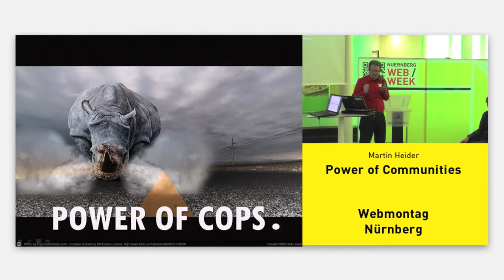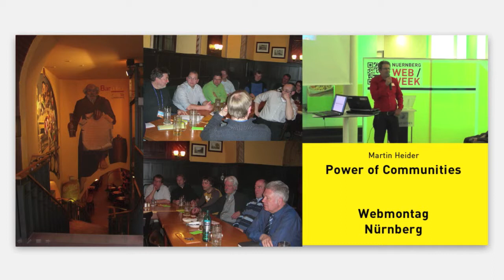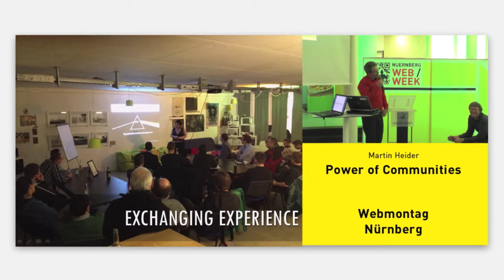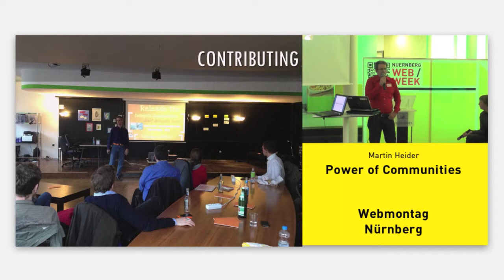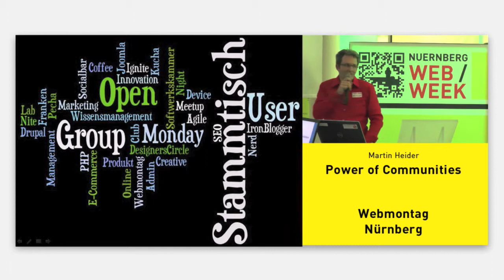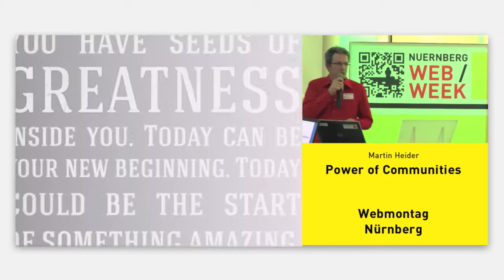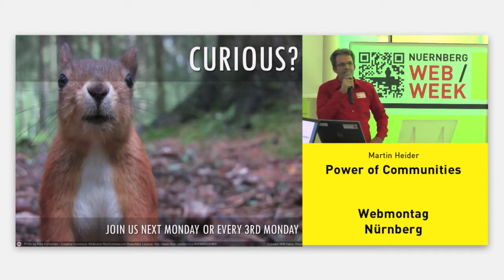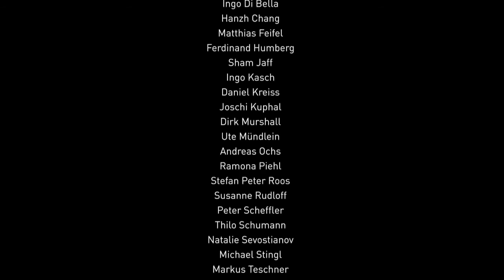Power of Communities (Martin Heider) auf dem Webmontag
Martin Heider zur Power of Communities auf dem Webmontag Nürnberg bei Müller Medien im Rahmen der Nürnberg Web Week 2013.